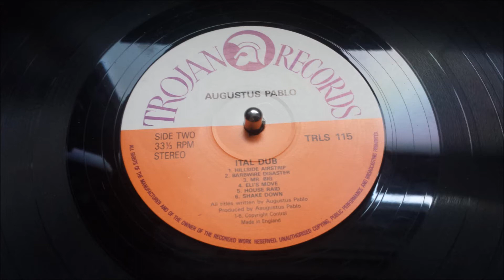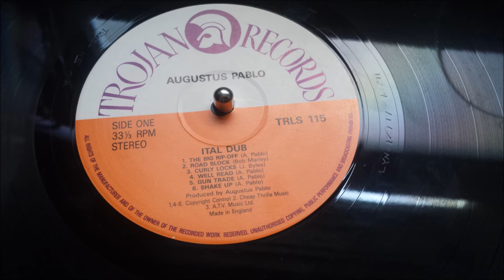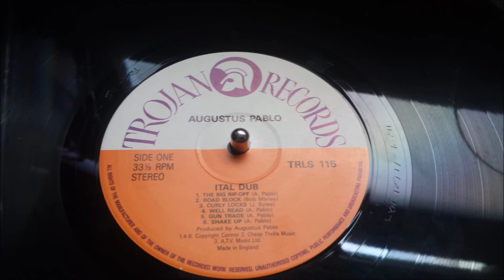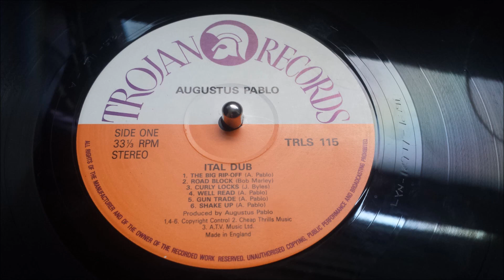Augustus Pablo - Barbwire Disaster